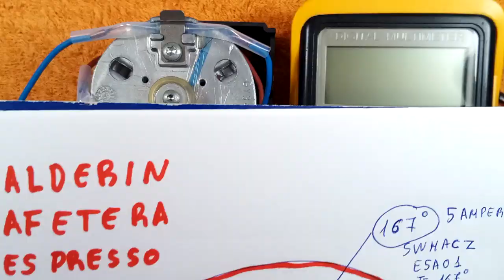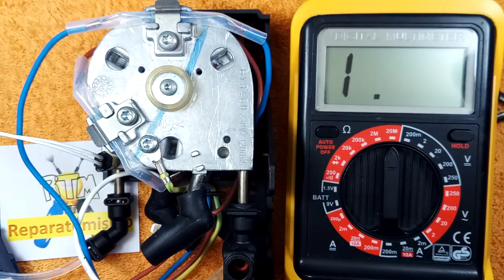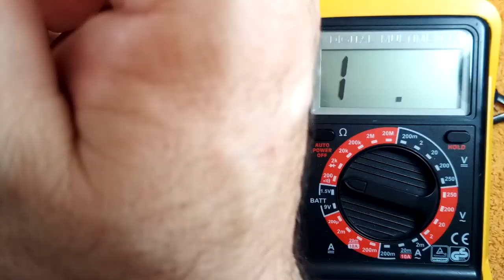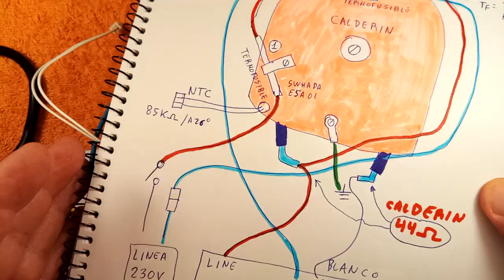COMPROBACION DEL CALDERIN, TERMOFUSIBLES Y SONDA NTC DE CAFETERA NESPRESSO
Video dedicado  a las comprobaciones de los compones anexos al calderín , comprobación del calderin  (Resistencia  y posible derivacion a masa), de los 2 fusibles térmicos de 167º 5A de entrada, comprobacion de  los fusibles termicos y comprobacion de la sonda de temperatura NTC, ATENCION EN ESTE VIDEO ESTA EL CALDERIN DESMONTADO AL SER DE UNA MAQUINA DESGUAZADA, en una maquina que reparemos no es necesario sacar el calderin para  estas comprobaciones

¿te gustó el vídeo o te fue de utilidad? haz un click en "Me gusta"  o comparte el vídeo,  deja tu comentario, te lo agradezco mucho , es la mejor motivacion para seguir  haciendo vídeos didácticos y de  ayuda a la comunidad.
En cuanto a los DISLIKES NEGATIVOS no hay problema, no me ofenden, ya estoy acostumbrado a ellos SIEMPRE SON LOS MISMOS que los dejan (mucho de ellos dan DISLIKE sin ni siquiera ver el video) ellos tendrán sus motivos. , por mi parte también les agradezco que sigan siendo fieles a mi canal. :)
El mejor favor que me hacen es que siguen viendo los videos y votandolos.
GRACIAS